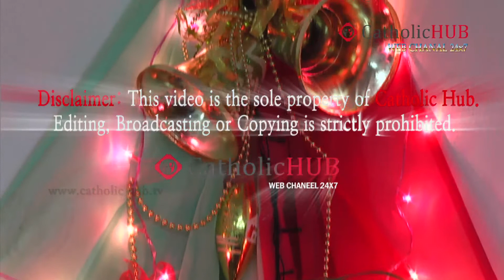Sunday English Mass at Our Lady Of Perpetual help Sethaphalmandi Secundrabad 15 12 2013 HD